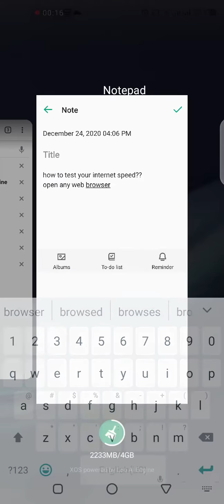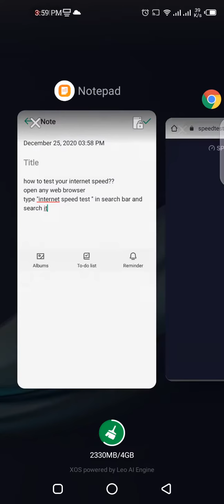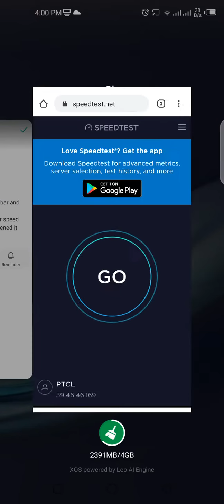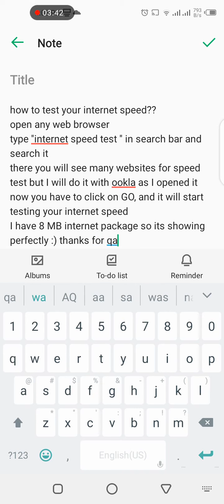How to test your internet speed? easy way to test your internet speed